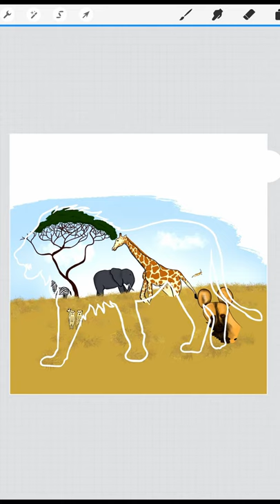Procreate | A Lions Kingdom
No more lover silhouettes for today! This time I drew the king of animals and his mighty kingdom.

You can see a Giraffe, an Elephant, an African Wild Dog, Meerkats, a Zebra and an Impala. I also tried simple modern calligraphy.

I truly hope you enjoyed this new type of video.